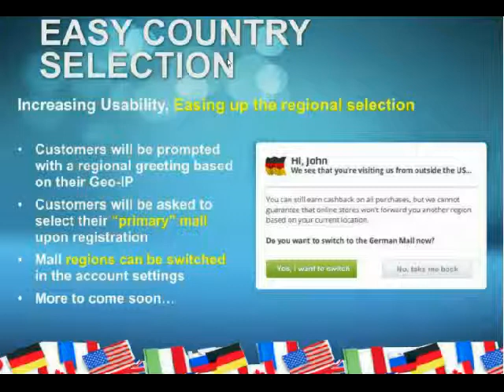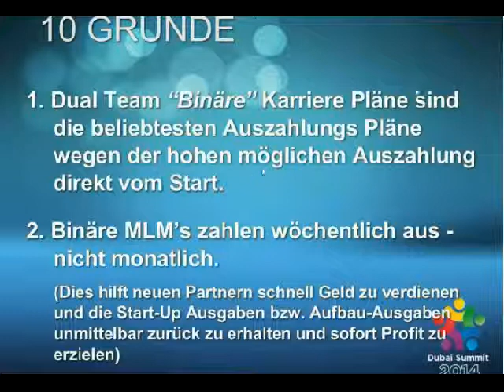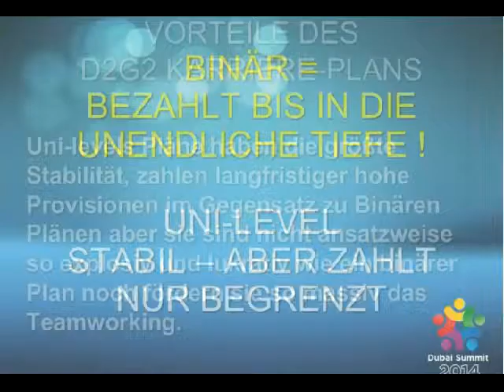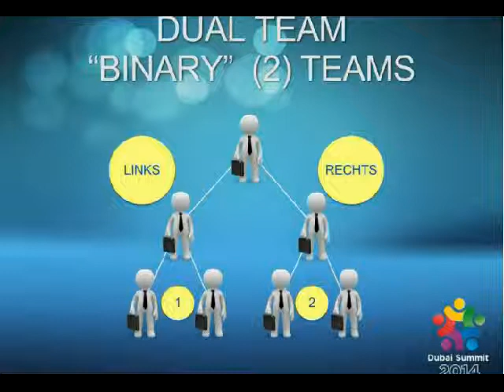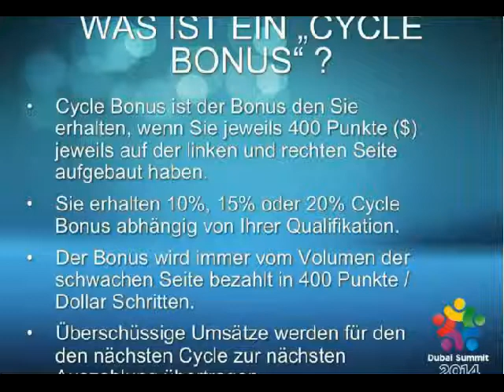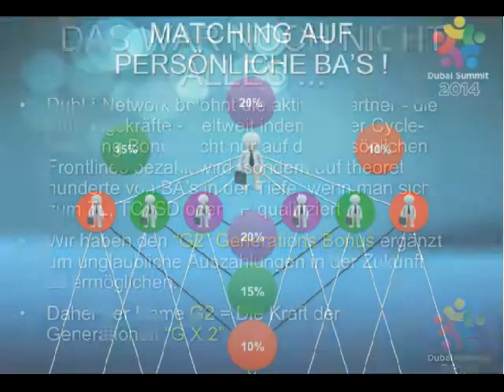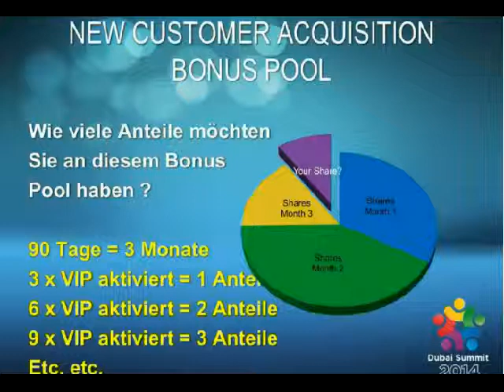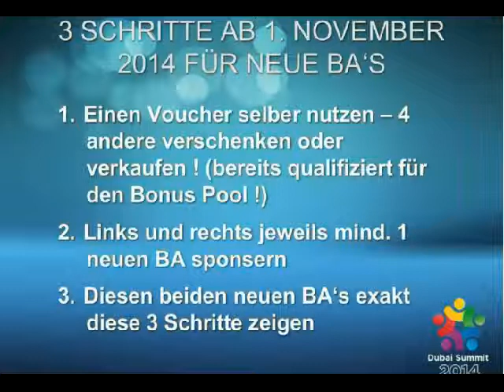Webinar Binär News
Stefan Hostettler
Skype x1business.schweiz